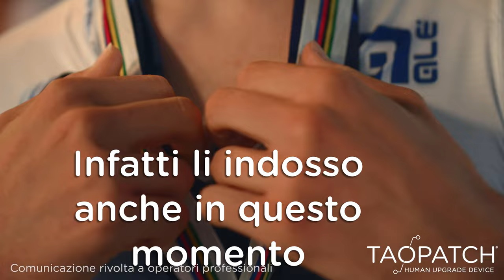TaoTalks: Il Dr. Fontana intervista il campione di ciclismo Manlio Moro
In questa ntervista della serie TaoTalks, il Dr. Fabio Fontana incontra la star più brillante della Zalf, Manlio Moro. Reduce dal suo primo Mondiale dove ha vinto la medaglia d’argento, Manlio ci racconta che è riuscito a conseguire i suoi titoli grazie anche alla tecnologia Taopatch®.